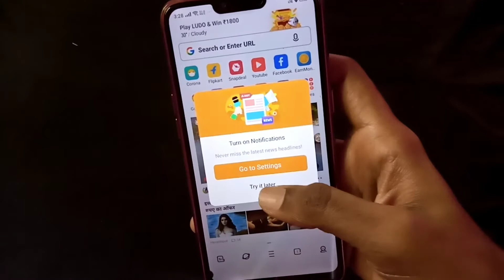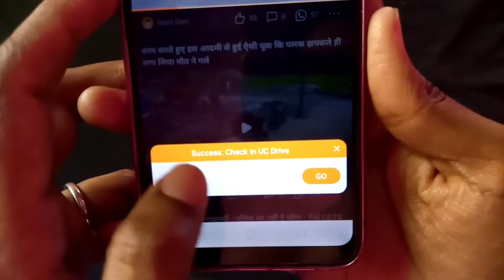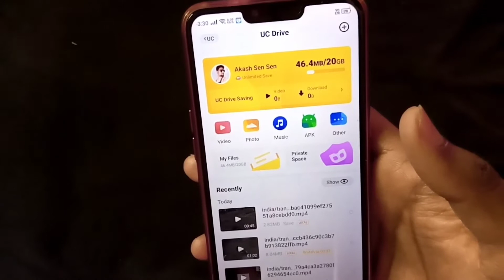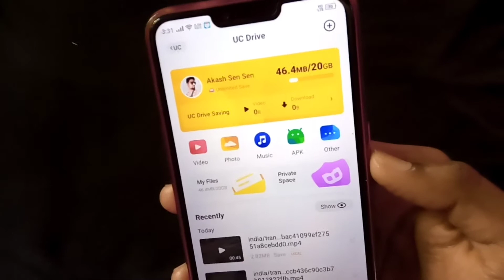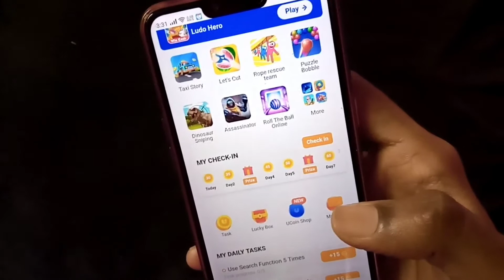UC BROWSER - UC Browser New Update 2020